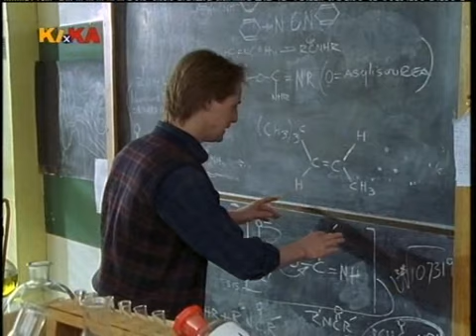Kika Unsichtbar Out of Sight Folge 20 Nur Gepumpt Part 3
Der zwölfjährige hochbegabte Joe Lucas flüchtet eines Tages vor seinem Erzfeind, dem Schläger Jaws, und dessen Bande in die Buchhandlung von Mr. Hays. Dort findet er das Tagebuch von einem gewissen Dr. Lucas Garrow und entdeckt, dass dieser der Überzeugung war, dass man Dinge und auch Menschen unsichtbar machen kann. Zu Hause ertüftelt er mit Hilfe seines Chemiebaukastens und des Computers seines besten und nahezu einzigem Freundes Ali eine chemische Formel, um diese Erkenntnis umzusetzen. Es gelingt ihm, ein leuchtendes grünes Spray herzustellen, das er Inviz nennt und ihn unsichtbar machen kann. So erlebt er in jeder Episode als Unsichtbarer ein neues Abenteuer. Allerdings kommt es auch häufiger zu Problemen und Missverständnissen, da Ali der einzige ist, den Joe in sein Unsichtbarkeitsgeheimnis eingeweiht hat. Joes Eltern und vor allem sein älterer Bruder Shane sind häufig mehr als misstrauisch. Natürlich sind auch einige andere Wissenschaftler hinter Joes Invizformel her, so zum Beispiel ein ehemaliger Schüler von Joes Parkfield-Schule, Mr. Grimble, der zunächst auf der Suche nach einem Haarwuchsmittel die Formel stiehlt.